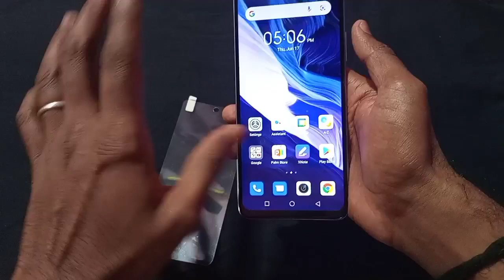How To Put & Apply Screen Protector in Infinix Note 10